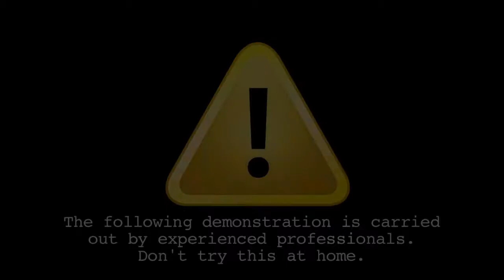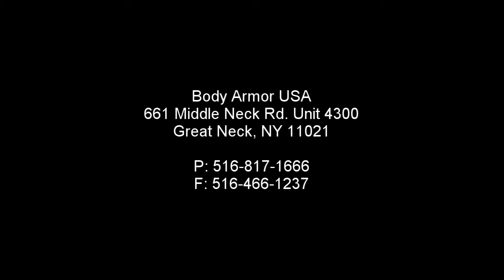PPSS CEO Slashes Himself With Cut-Tex PRO Garment